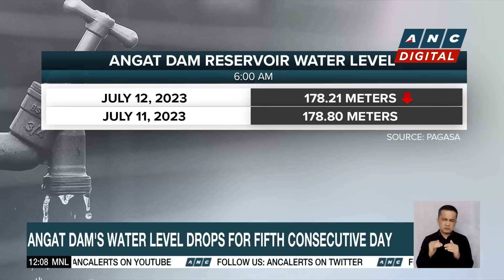PAGASA: Recent heavy rains 'not connected' to El Niño | ANC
Dateline Philippines: PAGASA gives update on the Philippines weather.